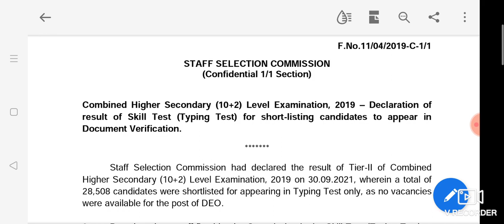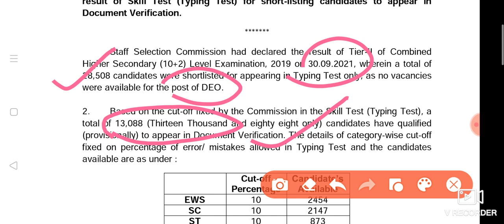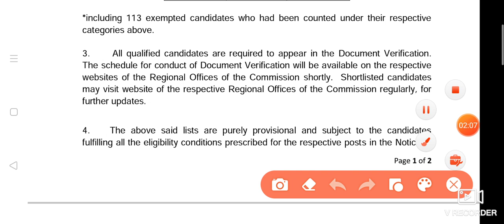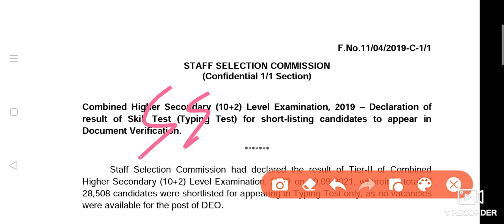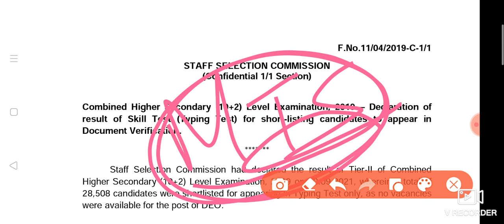SSC CHSL 2019 Typing Test Result Declared | MTS Result कब तक?